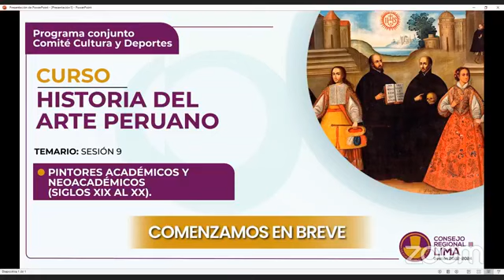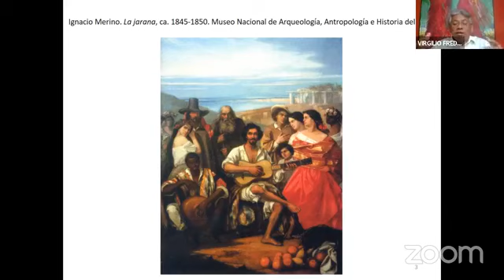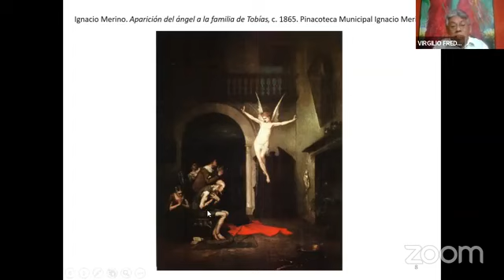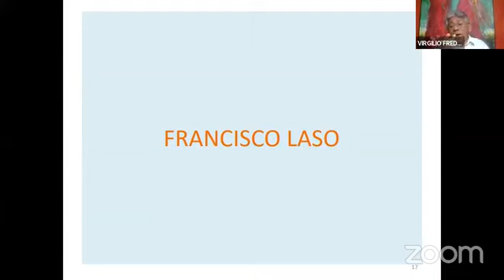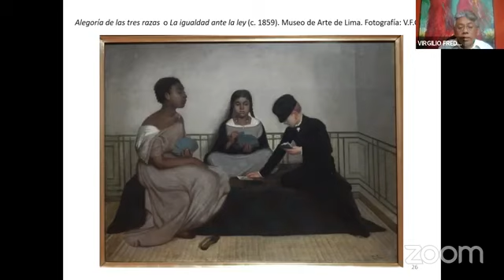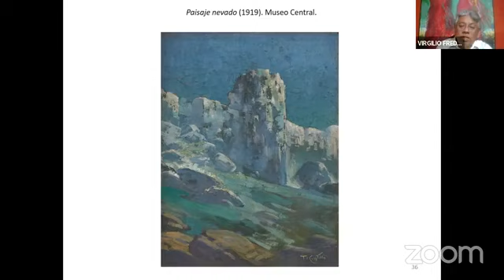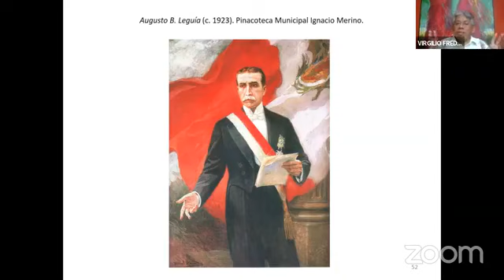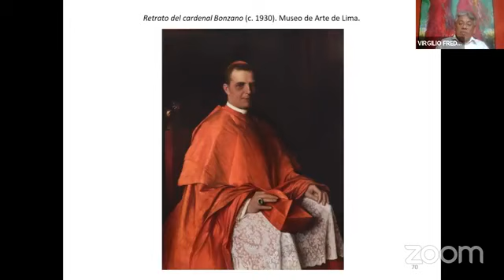Curso Historia en el Arte Peruano - Sesión 10